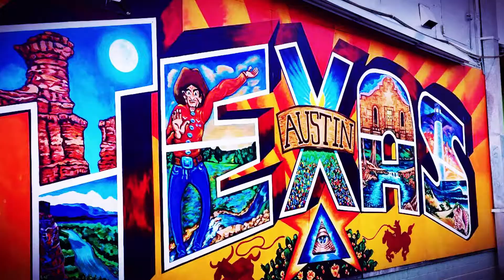Round Rock July 2021 Real Estate update